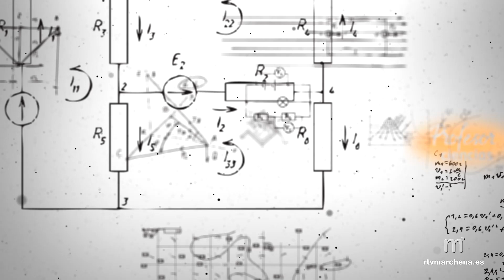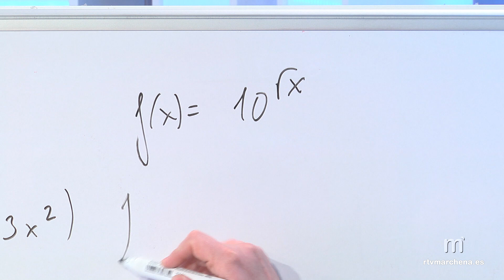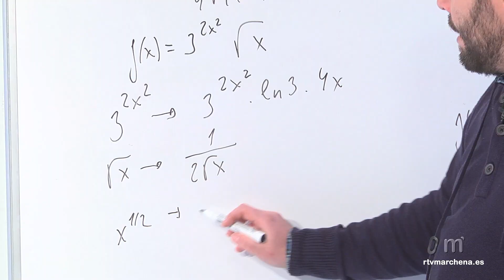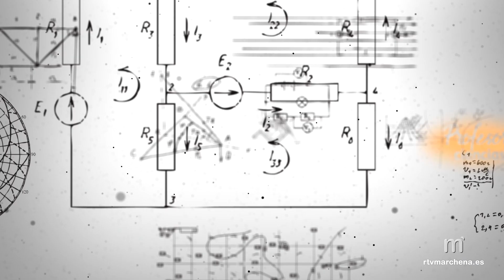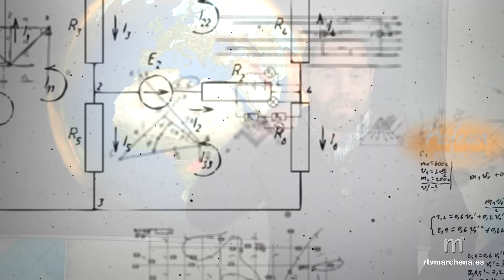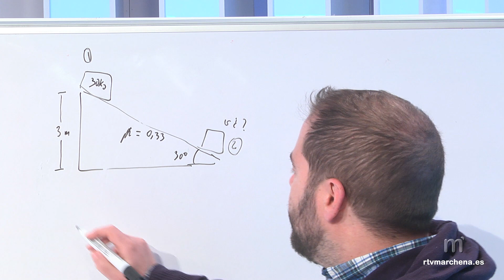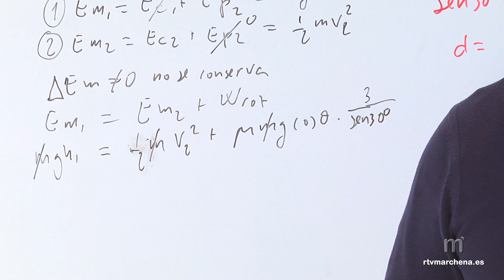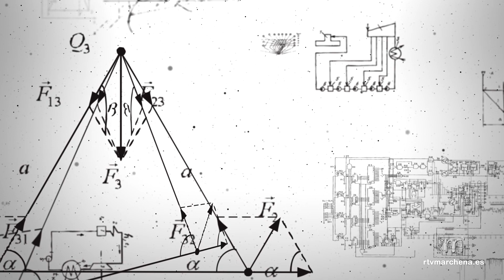Profesor Ciencias P-59: Derivadas, energía plano inclinado, Núcleo de la Tierra